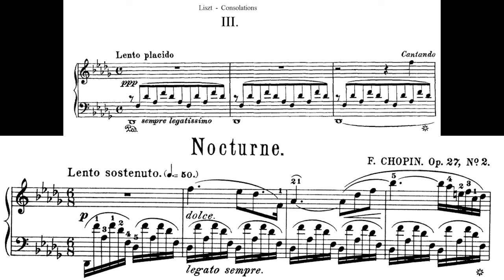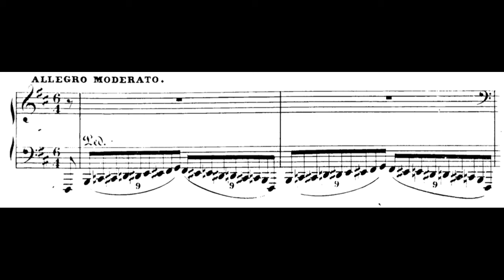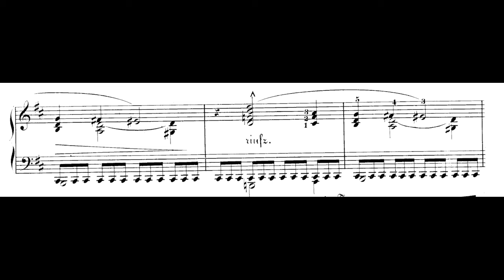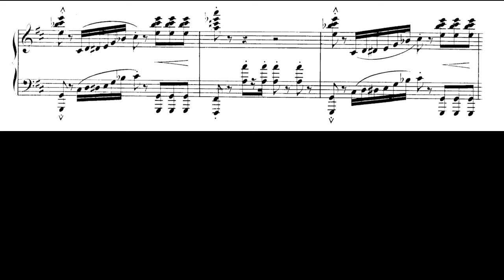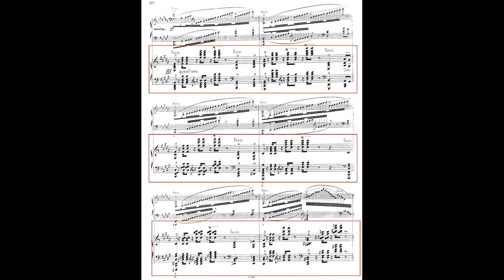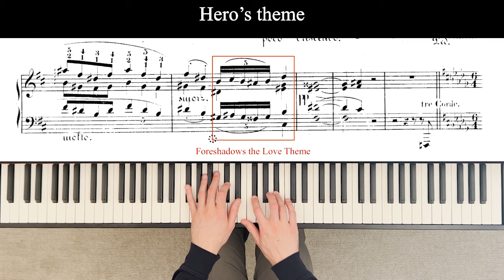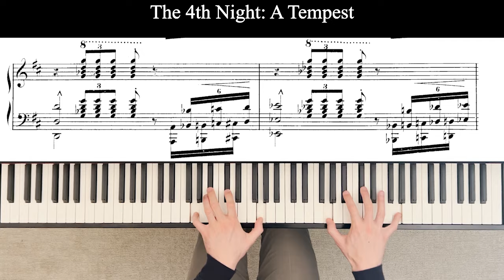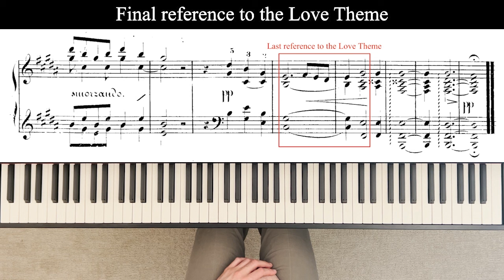Heaven-Storming Liszt: Ballade no 2 in B minor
0:00 Intro
2:22 The Chopin Connection
4:01 The Beethoven Connection
5:50 The Wagner Connection
8:42 “Transformation of Themes”
9:49 The Story: Hero and Leander Meet
11:02 The 1st Night: The Waves
13:20 Hero’s theme
14:53 The 2nd night (Sonata exposition repeat? With a difference)
16:04 The 3rd night (The Thunder Storm)
18:04 Technique note: Broken Octaves
22:50 The 4th night: (The Final Struggle)
25:43 Recap and Transformation
30:08 Hero’s Death and Transfiguration
33:11 The original finale
38:24 Complete Performance of the Ballade no. 2 in B minor (1st night)
40:35 (2nd Night)
42:34 (3rd Night)
46:32 (4th Night)
48:37 (Recap and Transfiguration)

Revolut is another way to make donations, particularly good if you are located outside of the US